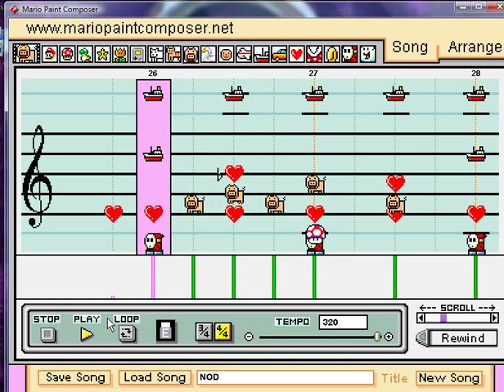Mario Paint - "Nation of Domination" WWE Theme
We are the Nation!